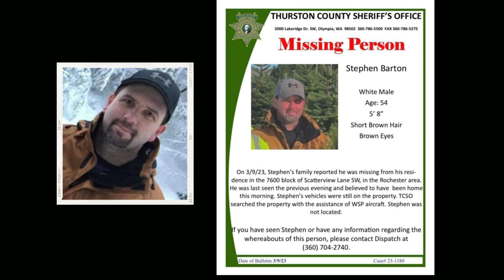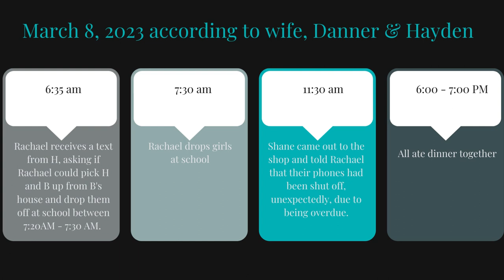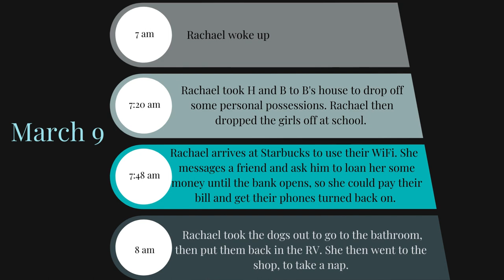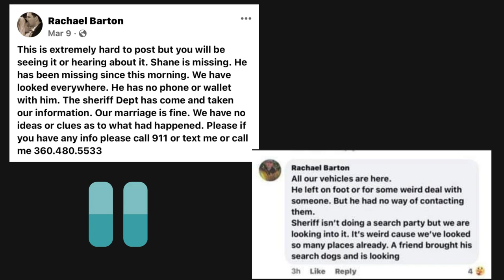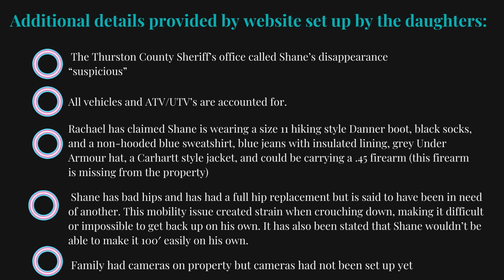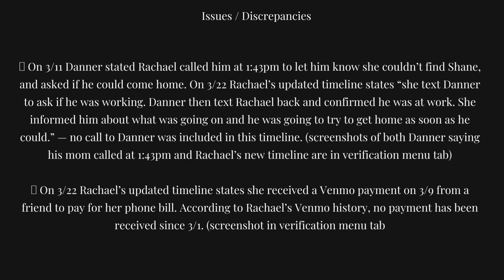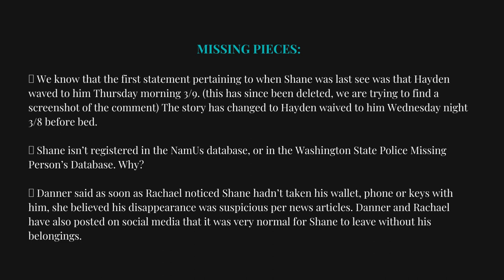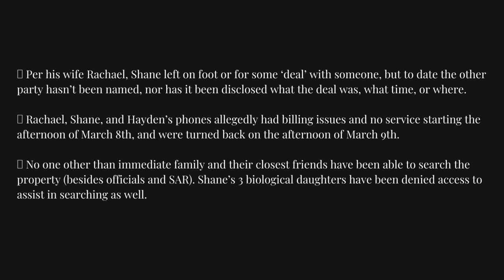Shane Barton Missing in WA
THURSTON COUNTY, Wash. — The family of a missing Thurston County man is asking for the public's help.

Stephen Barton, 54, who also goes by Shane, was last seen at his rural Thurston County home on Wednesday night. The next morning, Barton's cell phone and vehicles were left at his home, but his wife and son say he was nowhere to be found.
The Thurston County Sheriff's Office called Barton's disappearance "suspicious."

Barton's son, Danner Barton, said there have been multiple searches by law enforcement, family and friends since the day his dad went missing.

Thurston County investigators searched the family's 11-acre property from the ground and a state patrol airplane with infrared technology looked for hotspots from above. Detectives were on the property continuing to investigate on Tuesday.

Danner Barton said his family can't think of a reason Stephen Barton would have walked away on his own.

"There's nothing, I'm just, I mean, we've done our absolute best to, to go through every scenario talk to as many people as we can, that were close to my dad and even the ones who weren't close to my dad to see if they knew anything, or if they've seen them or if they picked him up," Danner Barton said.

Danner Barton said as soon as his mother noticed Stephen Barton hadn't taken his wallet, phone or keys with him, she believed his disappearance was suspicious.